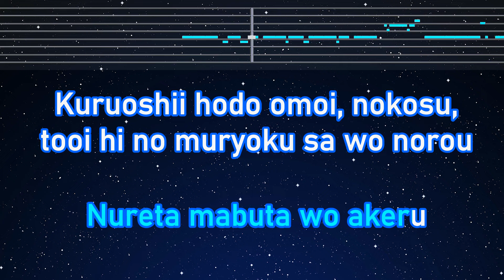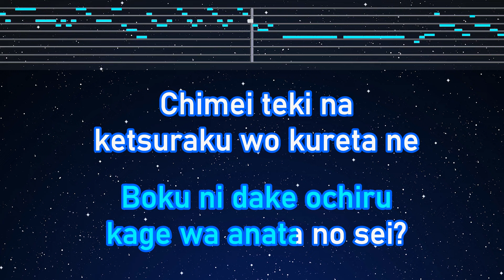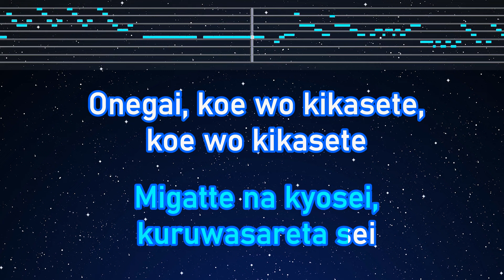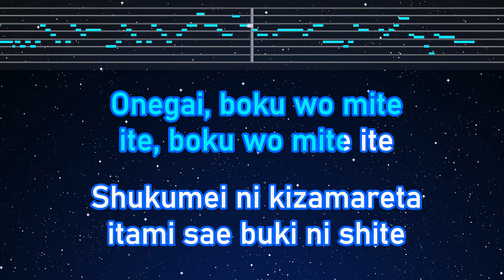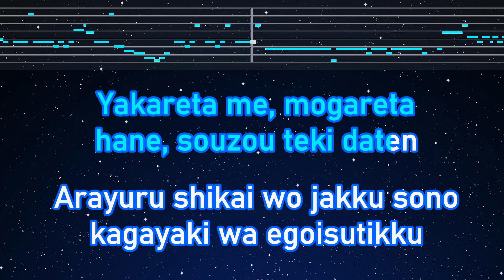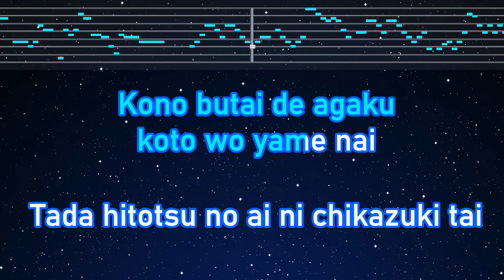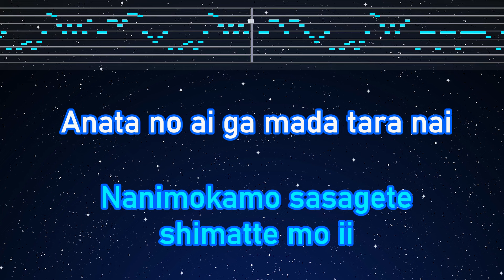Karaoke♬ Fatal - GEMN 【No Guide Melody】 Instrumental, Lyric Romanized Ohinoko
Photo: Taken by EdKara